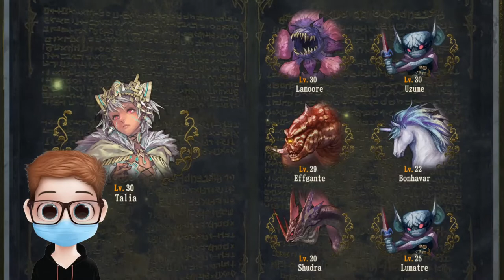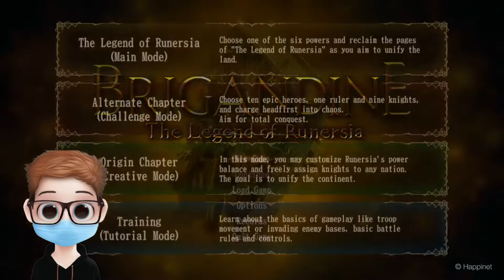BRIGANDINE LEGEND OF RUNERSIA FINAL - RUNE GOD ?!